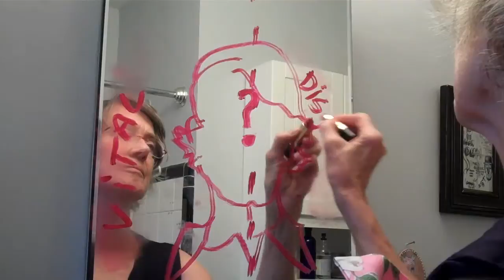HAIFT_Day25_Disjointed